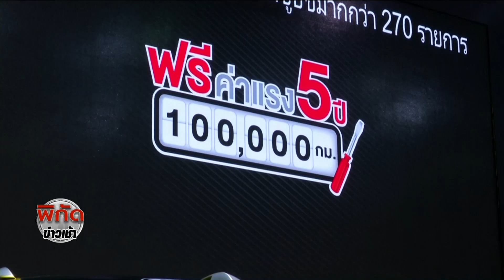News โค้งสุดท้าย "มอเตอร์ เอ็กซ์โป" งัดโปรโมชั่นเร่งยอดขาย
พิกัดข่าวเช้า : โค้งสุดท้าย "มอเตอร์ เอ็กซ์โป" งัดโปรโมชั่นเร่งยอดขาย "NOW26" 1-12-59